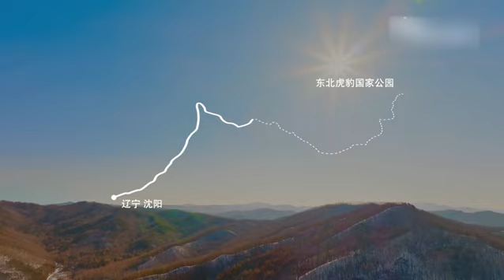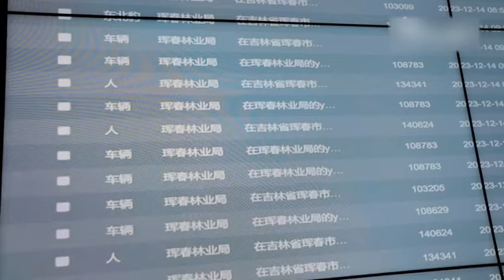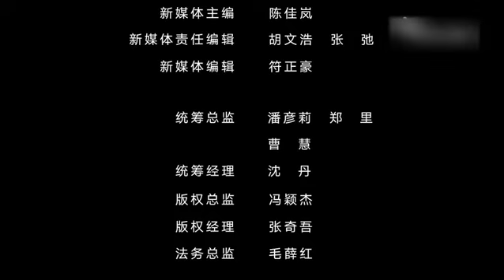60岁美国人徒步走过中国10个省市，一路北上进入大兴安岭森林，亲密接触野生东北虎【永远的行走：与中国相遇】第三季 第2集《林海寻踪》| FULL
永远的行走：与中国相遇 《永远的行走：与中国相遇》是上海广播电视台纪录片中心与国家地理共同制作，王向韬执导的人文历史纪录片。该片讲述了保罗·萨洛佩科的行走之路故事，用他的徒步行走和独特观察向世界展现可信、可爱、可敬的中国形象
保罗·萨洛佩科